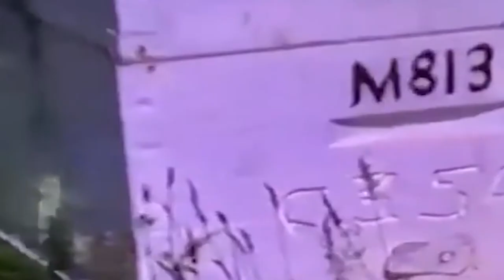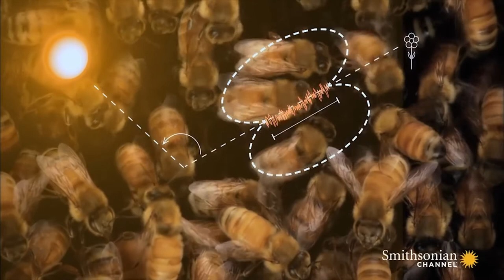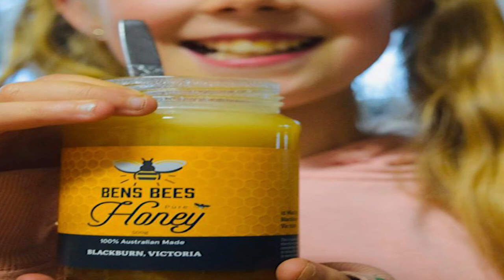World Bee Expert (Ben Moore): If the Bees Die We ALL Die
If you want to know how to find your passion? People with a Passion is for you. We share episodes to help you discover how to find your purpose by understanding how others found theirs.

Podcast Host Craig Rowe (founder of Modern Media School and Applaudible) navigates interesting interviews with people to dig deep in discovering how people find their passion and give purpose to life.

If you are keen to understand how to discover your own passion, then join Craig Rowe and his guest.

This episode we speak with Ben Moore about his lifelong passion for beekeeping and bees. Ben loves sharing his knowledge and he presents his passion like the "Steve Irwin of Bees". Having appeared on popular television and radio programs, not only is Ben an avid apiarist, he is also an educator and advocate for the humble bee.

He recently started his own podcast, Bees with Ben where he talks with other beekeepers from around Australia and the world. This episode he talks about the threats posed to bees, how to care for them and how we can contribute to their food source by planting bee friendly gardens.

Ben has encouraging words for young and old looking to start beekeeping. He also encourages us all to buy honey direct from local beekeepers to ensure their survival too.

⏱️TIMESTAMPS⏱️
00:00 Episode Teaser
02:00 Starting Beekeeping Young
04:50 What is Wax Moth?
05:55 Challenges for bees
11:00 Feral Bees vs Passive Bees
14:30 Bee Friendly Garden
19:50 Impact of Australian Bushfires on Bees
23:40 How to Treat Bee Sting
25:10 Climate Change and Bees
28:15 Bee Communication
29:15 The Hierarchy of a Bee Hive
32:00 Hive Removal
37:30 Beekeeping for Beginners
40:20 Buying Honey and Ethical Producers

(CAUTION: Our guest is an expert beekeeper with decades experience. We do not encourage inexperienced people to manage bees by handling them without appropriate protection or equipment. Should you encounter a bee hive, do not disturb it. Avoid it and contact a professional beekeeper to remove it.)